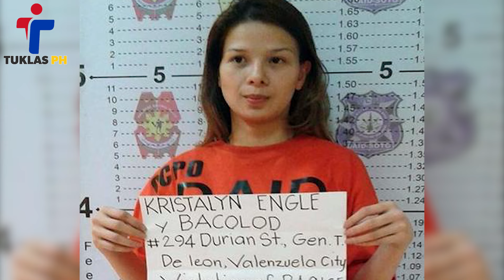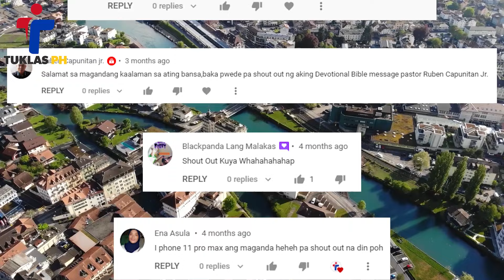MGA SIKAT NA ARTISTANG NAKULONG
LAGING ISAISIP NA ANG MAGANDANG BUKAS AY NAG-UUMPISA SA PAGTUKLAS!